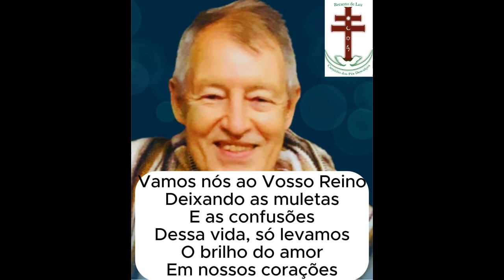06. SIMPLICIDADE (VALSA)